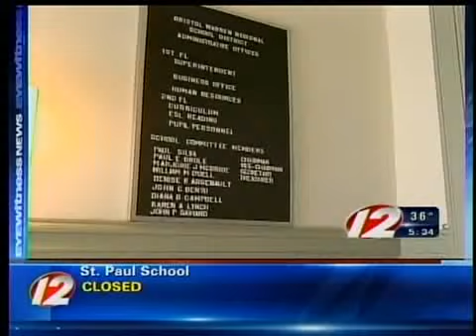How schools cancel classes